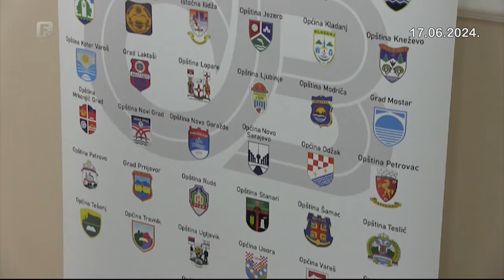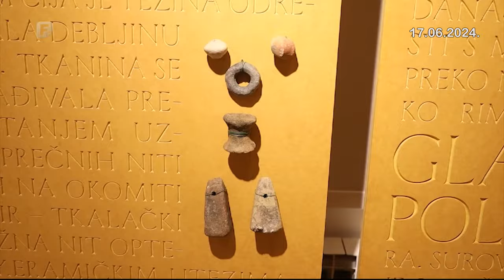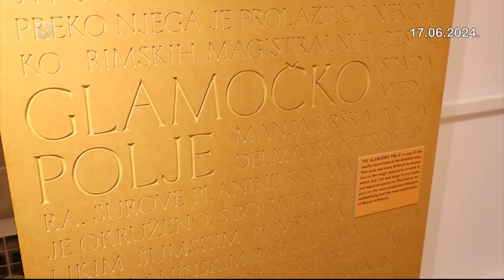Dnevnik 1 17.06.2024.